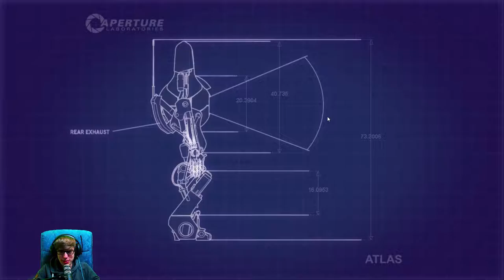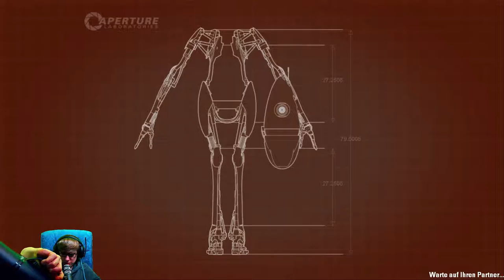Portal 2 Coop [10] ☕ Farbenspaß! | Doky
Kaufe Spiele bis zu 70% günstiger!